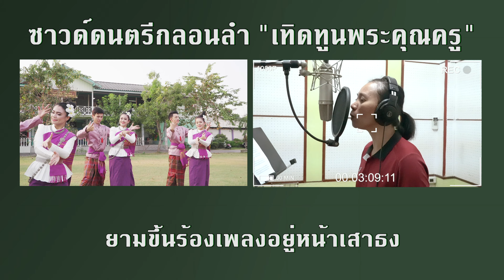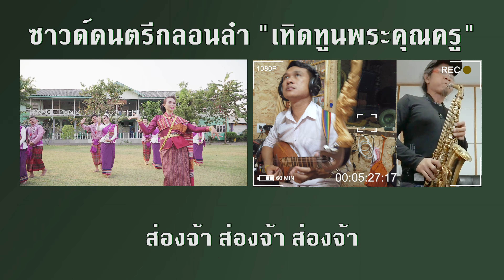เทิดทูนพระคุณครู (ครูนุช สุพัตรา) ซาวด์ดนตรี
ซาวด์ดนตรีกลอนลำ "เทิดทูนพระคุณครู"
ร้องโดย : ครูนุช สุพัตรา ไกรธีรางกูร
คำร้อง/ทำนอง/คุมร้อง : กานต์ การเวก
เรียบเรียงดนตรี : ศรีตะวัน ไกรนอก
Mix&Mastering : เทพพิทักษ์ จันทร์เต็ม

นักดนตรีบันทึกเสียง
ซอ/พิณไฟฟ้า : โน ชานน ชินราช
YC30 : บุญหลง มงคลพร
แซกโซโฟน : แก่น พลาญชัย
กลอง MIDI : ยุ้ย อภิวิทย์ สมอหอม
แคน : ลูกหล่า ยายก่วง
โหวด : ลาลี่ คนสีดา
พิณโปร่ง : ลูกครูมหาเลื่อน
โปงลาง : ธีรชีพ ไกรธีรางกูร
กลองหาง : หลานย่านางน้อย
ฉาบเล็ก : ลูกเขยยายป๋อง
เบส : หลานเขย แม่ใหญ่หลงมา

ห้องบันทึกเสียง
แฮปปี้สตูดิโอ บางบัวทอง
ครูเบส สตูดิโอ บางบัวทอง
หม่องม่วน เร็คคอร์อด
คอปเตอร์ไฟซ์ สตูดิโอ
Apivit Studio
พาขวัญ&พาคุณ โฮมสตูดิโอ

Sound recorder
ตุ้ย แฮปปี้โฮมสตูดิโอ
ครูเบส กัมปนาท โนนศรี

นายพุฒวัฒน์ กองวงษ์
รักษาราชการแทนผู้อำนวยการโรงเรียนวัดแดง (นนทคุณพิพัฒน์ราษฏร์อุปถัมภ์) เอื้อเฟื้อสถานที่ถ่ายทำ

ออกแบบการแสดง
นายนายณัฐณกรณ์ พงษ์พัฒนนนท์

ทีมผู้แสดง
นายเสกสรรค์ นิสัย (ครูเสก)
นายทรงสิทธิ์ คำพันธุ์ (ครูโป้ง)
นายอนุศักดิ์ แก้วชมภู (ครูเรย์)
นายอภิชัย สากุล (ครูต๋อง)
นางสาวมยุรา หอมชื่น (ครูองุ่น)
นางสาวดาราวัลย์ นิสัย (ครูเฟียส)
นางสาวรวิภา เทพอาสา (ครูแต้ว)
นาวสาวปรียา ยิ้มหยอก (ครูพราว)

กล้อง 1 นายชานน ชินราช
กล้อง 2 นายธีรชีพ ไกรธีรางกูร
กล้อง 3 นายกัมปนาท โนนศรี
ตัดต่อ ลาลี่ คนสีดา

ชุดนักร้อง
เฮือนเกมกิ มหาสารคาม

ชุดนักแสดง
คุญปัญญา สุภิชัย (แม่อิน)

เนื้อร้องกลอนลำเทิดทูนพระคุณครู
(เกริ่น) หละสิบนิ้วยอยกใส่เกล้า ประนมกรมาวอนท่าน หละคุณครูบาอาจารย์ ศิษย์ขอยอยกไว้ วันทาน้อมขึ้นหว่างเศียร

(ร้องช้า) ปาเจราจริยาโหนติ คุณุตตรา นุสาสการา ธูปเทียนแพ ต่างดอกไม้ ไหว้ครูบา อาจริยา น้อมวันทา บูชาคุณ
(เกริ่น) หละบุญคุณยอยกใส่เกล้า ขึ้นหว่างเศียรเหนือกระหม่อม หละขอให้มาเด้อเหลี่ยมกั้ง พระคุณท่าน แม่นส่องใส โอ้ยเด้น้อ .เออละนา นั่นละน่า

(เพลงเร็ว)
   คิดฮอดหละเสียงเว้าเฟ้ง ๆ ยามขึ้นร้องเพลงอยู่หน้าเสาธง  ได้เวลาแปดโมงตรง อยู่หน้าเสาธงกะพร้อมเพียงเฮียงหน้า
   ยืนเข้าแถวเคารพธงชาติ บ่เคยขาดมาพร้อมหน้าพร้อมตา ตื่นแต่เช้าฟ้าวแต่งโตคอยถ่าฟ้าว
ออกมามันสิบ่ทันโรงเรียน
   พากเพียรเรียนจนว่าจบชั้น ครูบาอาจารย์ท่านคอยพร่ำสอน ดี ซั่ว ให้เจ้าพึงสังวร อบรมสั่งสอน อยู่ทุกเช้าเย็น
   เป็นทั้งพ่อทั้งแม่ คอยดูแล บ่เคยลำเค็ญ เป็นร่มโพธิ์ทอง ป้องศิษย์ยามทุกข์เข็ญ เปรียบดังดวงตะเว็นอยู่บนฟ้า นภาไกล
(ลำ) ยามได๋คิดเห็นคุณท่าน ยามได๋คิดเห็นคุณท่าน มันอาจหาญในใจเต็มหน่วย สาธุเด้อคุณอาจารย์นำช่วย นำช่วย นำช่วย นำช่วย ยอย่องแมนส่งเสริม เจิมหัวใจให้ศิษย์มีแฮงกล้า คุณครูบาให้นำซอยนำยู้ โอ้ยชูไว้ แมนใส่หัว
    บางครั้งกลัวศิษย์ไปบ่ถึงเส้นชัย ครูยังคอยถามไถ่ เป็นกำลังใจเสมอมา บางครั้งคอยย้ำ บางครั้งบ่นเป็นธรรมดา อยากให้ศิษย์มีวิชา มีความรู้ เอาไว้คู่ตน
    รอยยิ้มครู ภาพยังฝังอยู่ในหัวใจ คิดขึ้นมายามใด สถิตย์ในใจศิษย์ทุกคน เป็นศิษย์มีครู จึงยืนสู้อย่างวีรชน  เทิดทูนไว้เหนือกมล พระคุณครูผู้เมตตา
(ลำ) สัญญา สิบ่ลืมคุณท่าน สัญญาสิบ่ลืมคุณท่าน ครูอาจารย์ผู้เผิ่นเคยสอนสั่ง ผู้เป็นดั่งหละแสงเทียนส่องจ้า ส่องจ้า ส่องจ้า ส่องจ้า นำทางก้าวแมนฮุ่งเฮือง เหลือง เอ้ยเหลือง เจ้าผุเหลืองดอกซ้อน ม่อนเอ๋ยม่อน หละผุเขียวใบมอน ขอประนมกรทูนไว้ พระคุณท่าน.